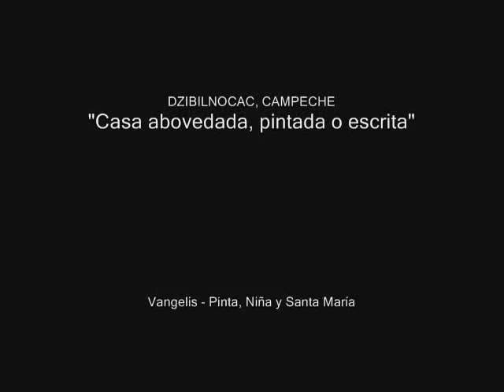Sitio MAYA [20] DZIBILNOCAC [Casa abovedada, pintada o escrita] + Edgar Ortega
Municipio de Dzibalchén
Campeche
México